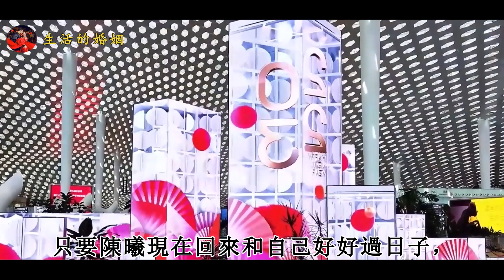男子為還清債務，與老闆在一起，妻子：我接受不了，我們離婚吧｜生活的婚姻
男子為還清債務，與老闆在一起，妻子：我接受不了，我們離婚吧
高鵬此時也是不知道該怎麼說了，畢竟自己說的都是真的，只為了能早日的還上欠款，重新開啟自己的事業，但自己的妻子劉香就是不願意相信自己，或者說是不願意原諒自己這麼做，高鵬現在也就想冷處理這件事，希望劉香原諒自己。
高鵬和劉香兩人是通過相親認識的，高鵬的歲數要比劉香大幾歲，高鵬在畢業之後也是直接回到了家所在的城市工作，接觸了幾年物流行業之後，手上有點積蓄加上銀行的貸款也是自己開了一家物流站點。